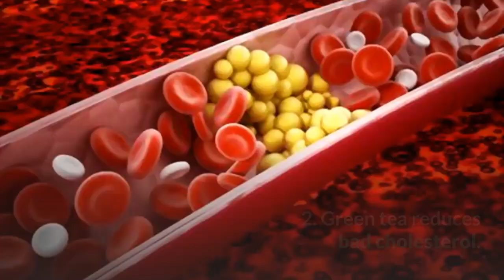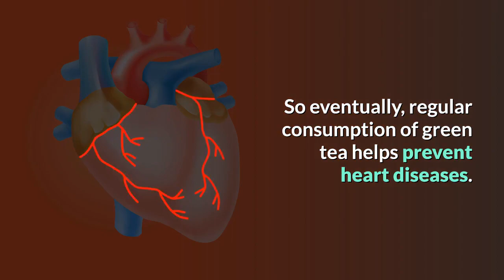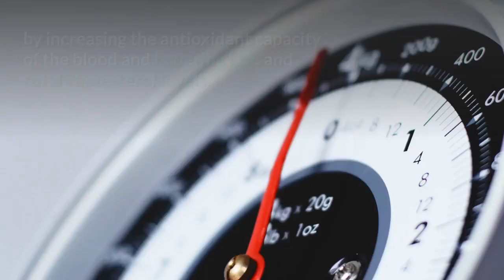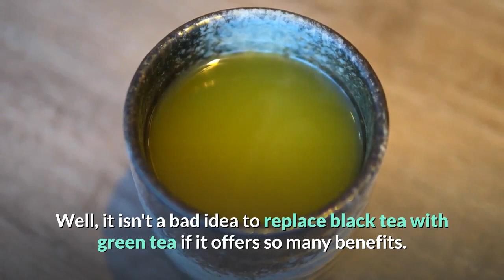What Happens To Your Body If You Drink One Cup of Green Tea Everyday | VisitJoy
Is green tea good for you? Is green tea healthy? What does green tea do for you? How is green tea good for you? What is the difference between green tea and black tea? Watch this video to know about the amazing health effects of the healthiest green tea on your body. You just need to drink one cup of green tea a day, every day.

Have you ever wondered why green tea is hailed as an elixir while black tea denounced as a toxin despite being made from the same leaf?

Why health-conscious people always give a big nod' to green tea and a big no' to black tea?

In this video, we will first learn about the difference between black tea and green tea, why green tea is beneficial, and seven evidence-based benefits of green tea. So without any further delay, let's start our video.

The key difference between black tea and green tea is the processing of the tea leaves after harvesting.

Black tea is oxidized, while green tea is not.

Even the difference in color, aroma, and flavor in all teas arises from how teas are processed following harvest.

Among green tea, black tea, oolong tea, and Pu-erh tea, green tea is considered as the best as it is least processed.

I hope you have got an answer to why green tea is good for your health.